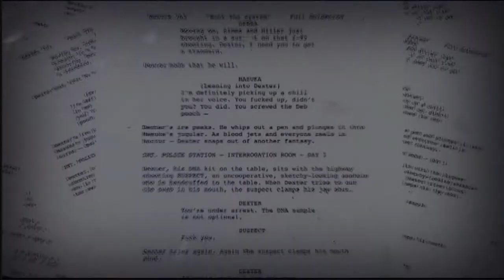Dexter : Dissection d'une scène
Découvrez un bonus inédit de Dexter saison 7 : dissection d'une scène.

Dexter saison 7 - Le 18 septembre en BLU-RAY et DVD.